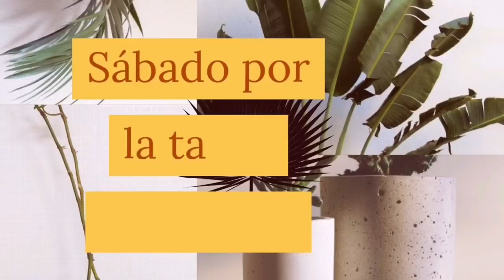ELIZABETH KAT | 💥Que Rica comida Dijo Don Rito 😋😉 💯